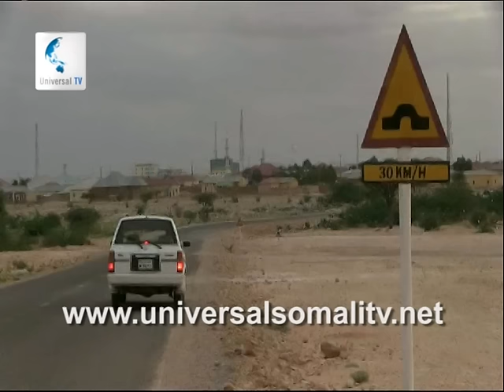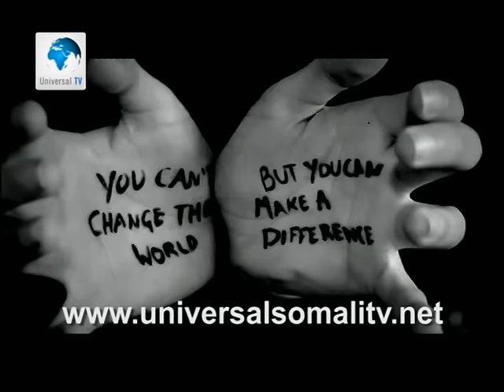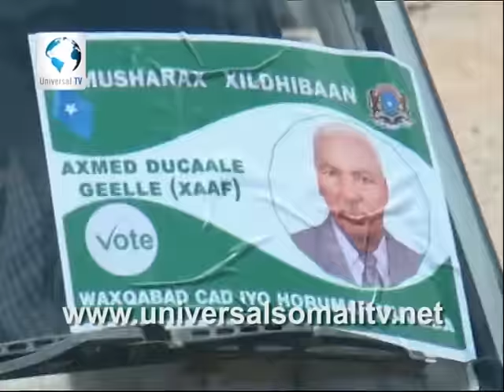Wararka Universal TV 11102016